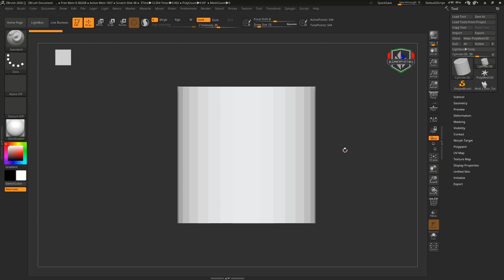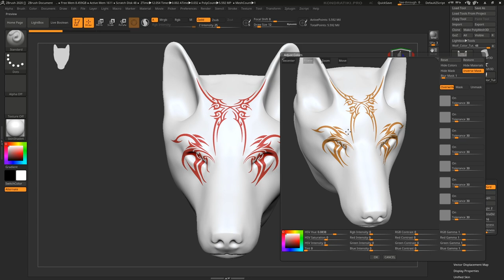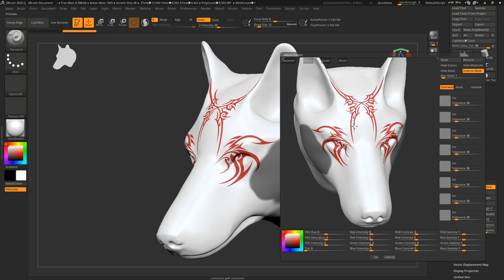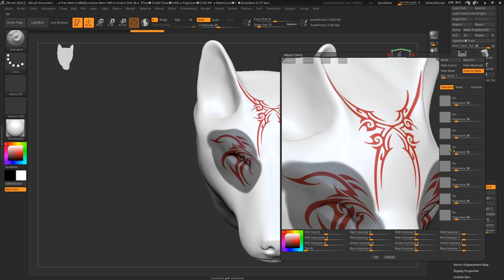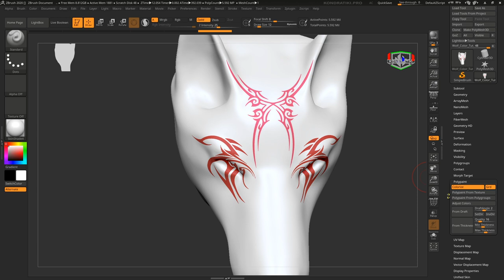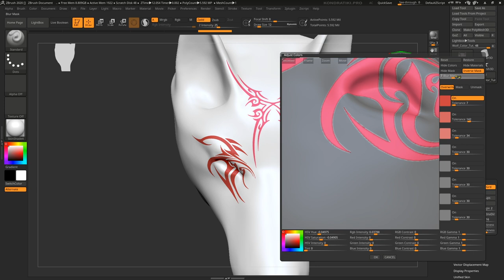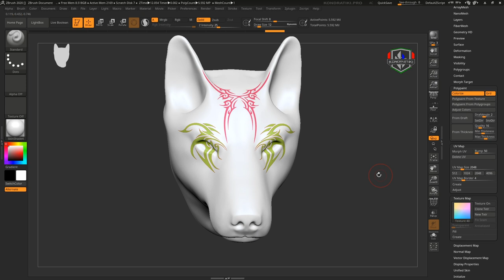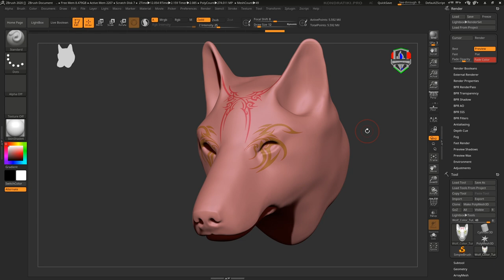2. ZBrush 2020. Работа с цветом | Уроки на русском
Рассматриваем все возможности ZBrush 2020. В этом уроке щупаем новые инструменты работы с цветом.

Наша группа ВК. Присоединяйся к гильдии

Поддержать проект рублём
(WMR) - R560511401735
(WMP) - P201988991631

Удачи в пути!